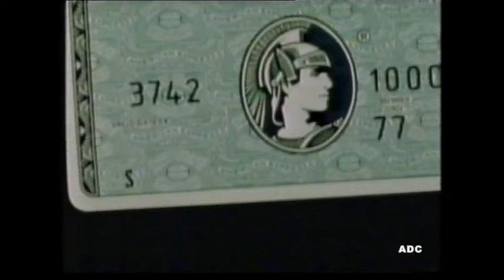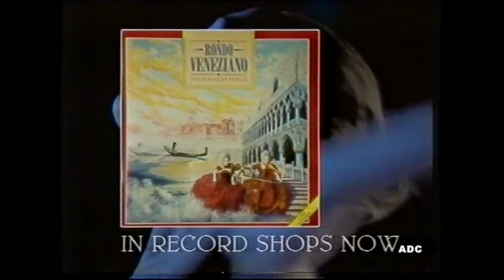Channel 4 adverts, link & Channel 4 News Summary 26th December 1984